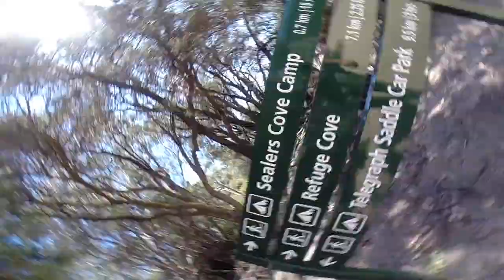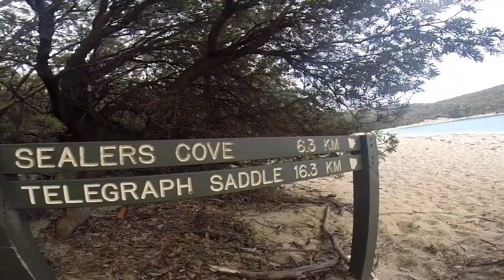Wilson's Prom. GoPRO Hiking Montage. Australia 2014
2 Days, 1 Night, 36km to trek... with good company...  :D